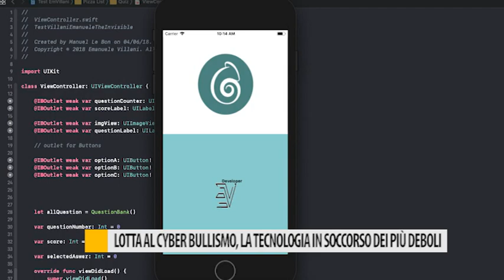Lotta al Cyber bullismo, la tecnologia in soccorso dei più deboli